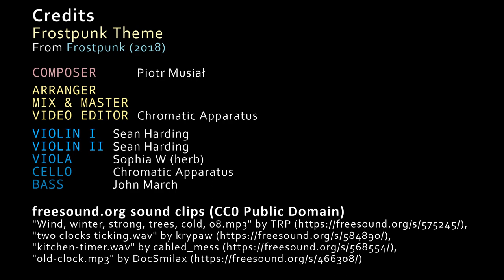Frostpunk Theme - Frostpunk (2018) - String Quintet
This arrangement of the Frostpunk Theme was done as part of the VVGO 2021 Winter Mixtape! Many thanks to the musicians who volunteered for this performance!

Credits
Frostpunk Theme from
     Frostpunk (2018)
  - Published by 11 Bit Studios

Composer:  Piotr Musiał
Arranger: Chromatic Apparatus
Mix & Master: Chromatic Apparatus
Video Editor: Chromatic Apparatus

Violin I: Sean Harding
Violin II: Sean Harding
Viola: Sophia W (herb)
Cello: Chromatic Apparatus
Double Bass: John March

Tool Chain
- "Euro Standard Antique" cello (2007)
- AKG C414 microphone
- Scarlett 18i20 Gen 3 Interface
- Presonus Studio One audio mixing software
- Panasonic Lumix DC-S1 camera
- Hitfilm Pro v16 Video Editing Software